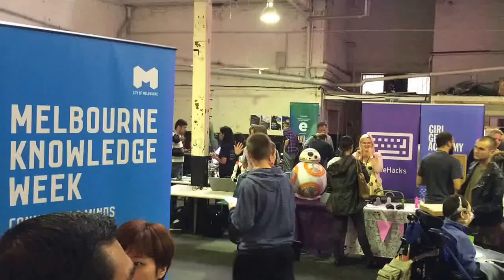Melbourne Knowledge Week 2016: Maker Community Day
Many of the Hacker / Maker community groups from around and beyond Melbourne got together to show-off various exhibits and activities to the general public ... at 1000 Pound Bend cafe.